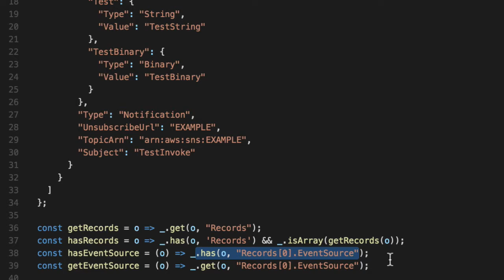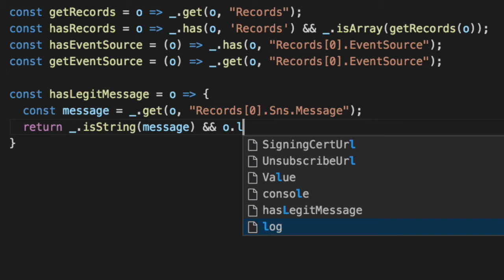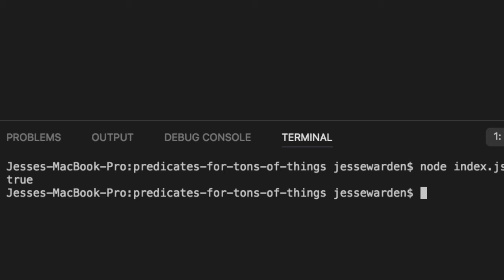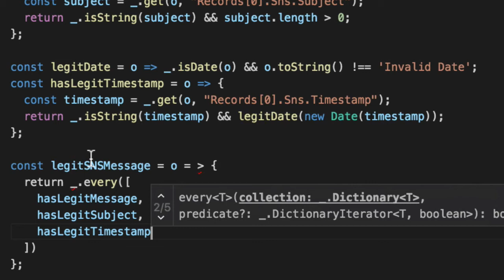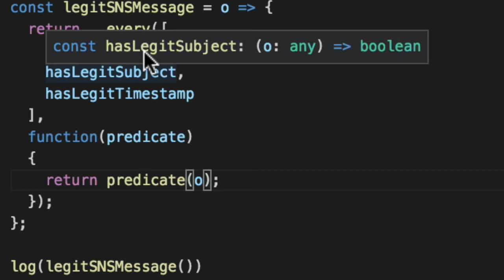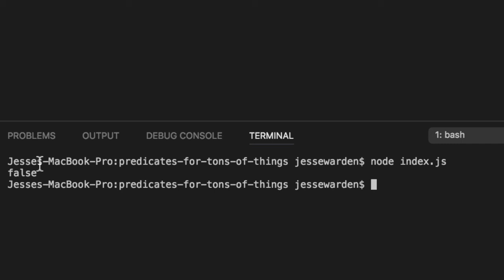Every Tang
We build 3 predicates, and put them in 1 function using Lodash every function to have 1 pure function that states if our entire JSON structure is valid or not without using a bunch of && symbols and if statements.